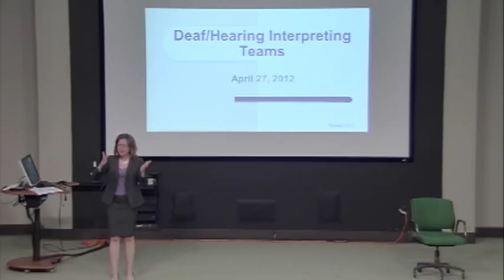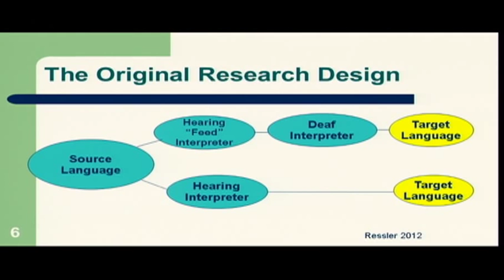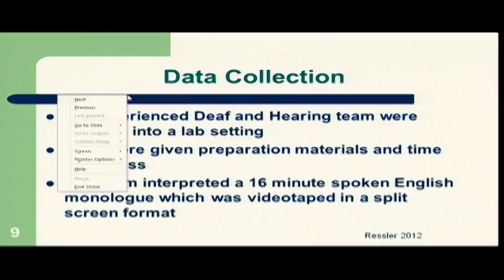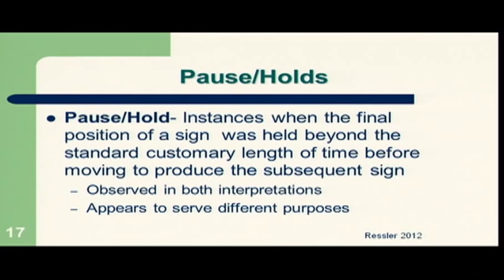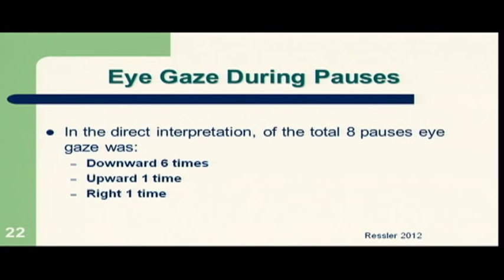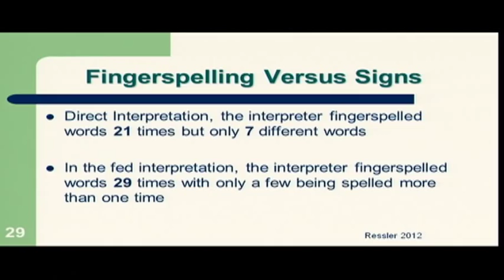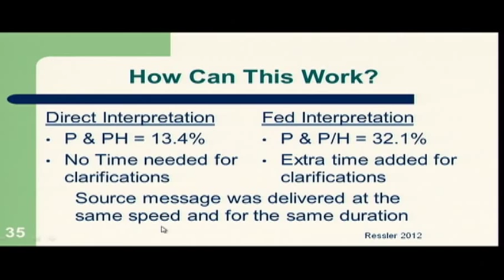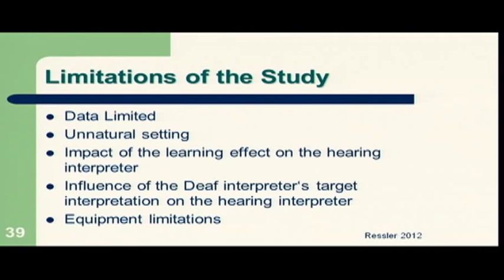GURIEC Ressler 4/27/12 Deaf/Hearing Interpreting Teams Training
Carolyn Ressler presents the next training in the 2012 Learning Community series - Deaf/Hearing Interpreting Team Training.

During this workshop, the results of a research project on Deaf/Hearing teams will be shared. Participants will learn how hearing interpreters adjust their interpretations when working in a Deaf/Hearing interpreting team. Through the discussion of the findings, best practices in "feeding" spoken English messages will be suggested with the goal of helping participants learn how Deaf and hearing interpreters can negotiate both the best "fed" and, most accurate final end-product interpretation.